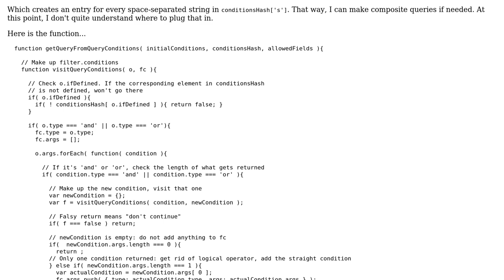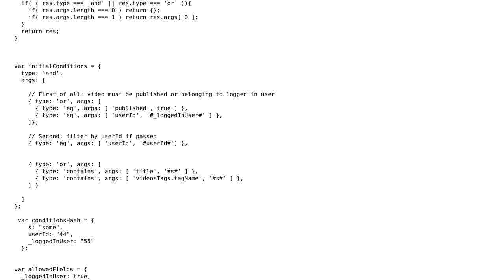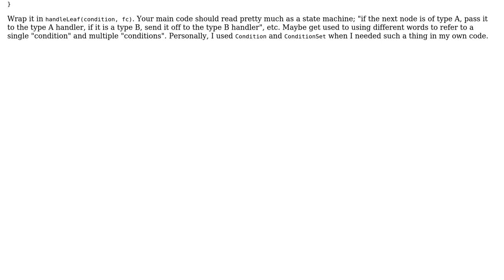Code Review: Recursive function to copy over an object with very specific constraints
With thanks & praise to God, and with thanks to the many people who have made this project possible! | Content (except music & images) licensed under CC BY-SA | Music | Images & others | With thanks to user Quill user Pimgd user Merc and the Stack Exchange Network Trademarks are property of their respective owners. You are responsible for your own actions.